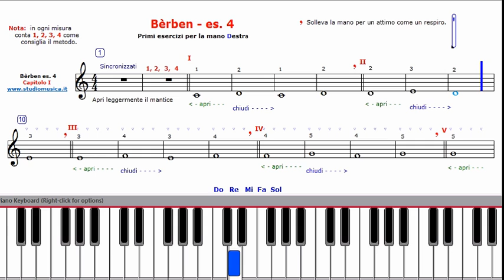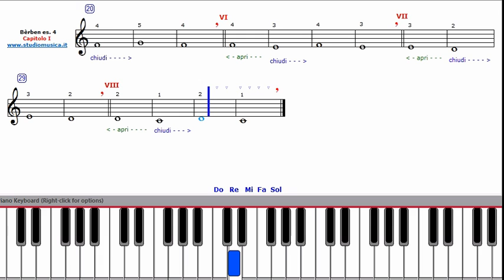Berben es 04 cap 1 solo mano destra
Mano Destra